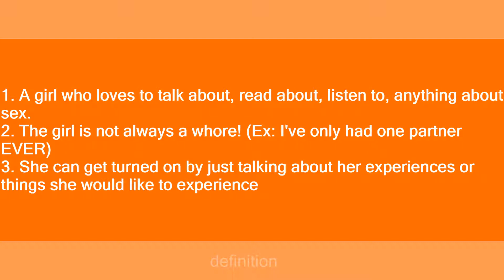nympho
Slang flashcards: